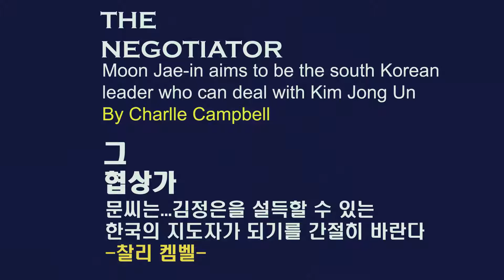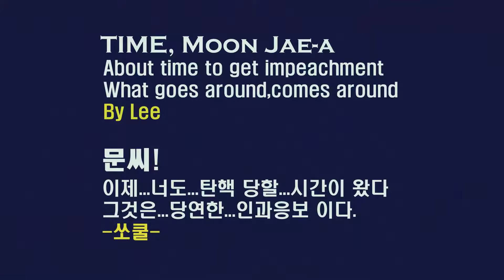lza539b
●문재인 공산당 중국인 조선족